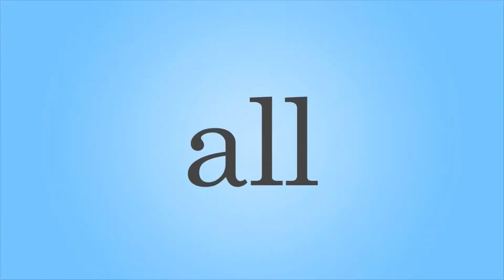Windhoek Motor Club - Leg 4 - Circuit Racing, Karting & Gymkhana - 16 July 2016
Windhoek Motor Club
National & Club Championship - Leg 4

Gate opens: 09:00
Drivers parade: 10:30
Practice & Qualifying: 11:00
Racing Start: 12:00

Karting & Gymkhana will follow after Circuit racing